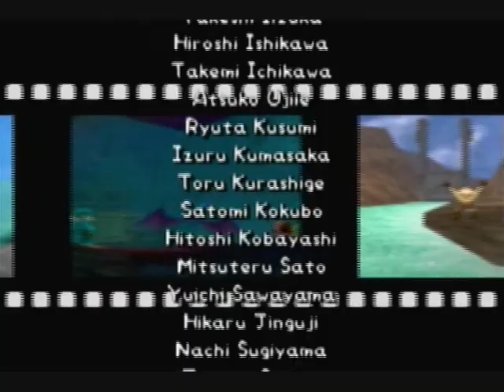Let's Play Pokemon Snap Part 6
We take the picture of Mew.